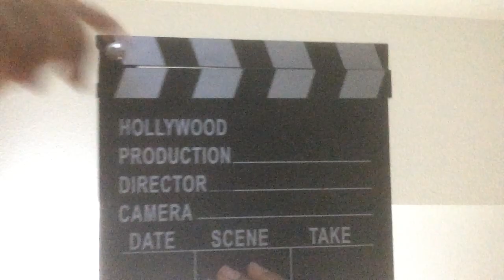And Action (free to download)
The Mystery